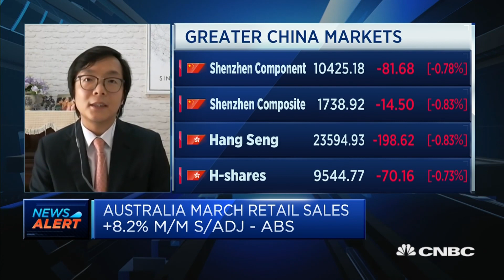Recovery in China will be 'quite slow' as consumption remains sluggish: OCBC | Street Signs Asia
A global demand shock and sluggish domestic consumption means China will take some time to recover to its full potential, says Tommy Xie of OCBC. Longer term, he warns that the "two perfect storms" of a trade war and COVID-19 could threaten China's position as the world's manufacturer.